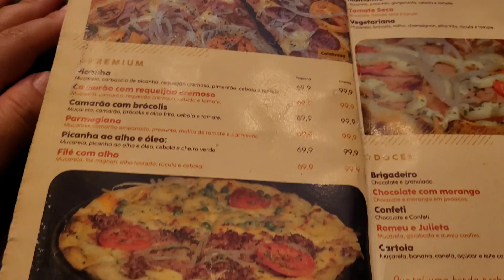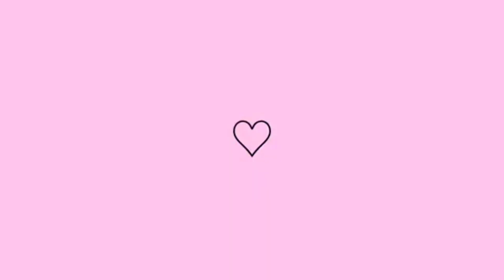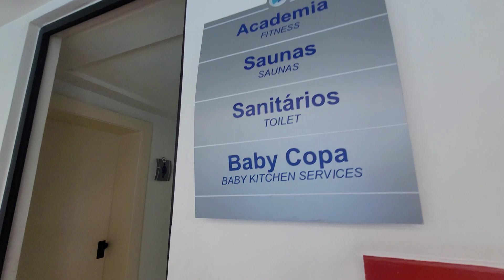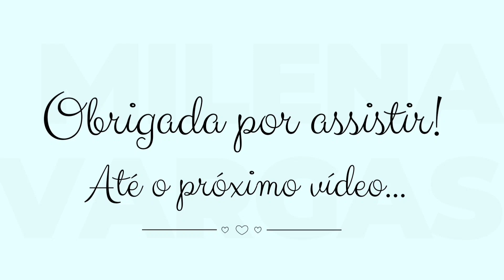JACUZZI NA PRAIA, O MELHOR GELATO, TOUR PELO HOTEL e mais...| Milena Vargas 💕